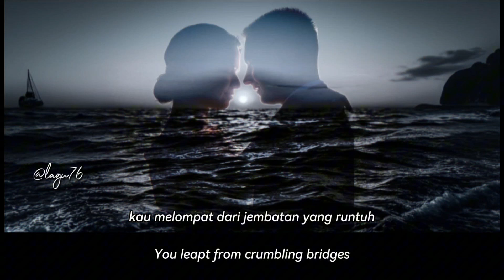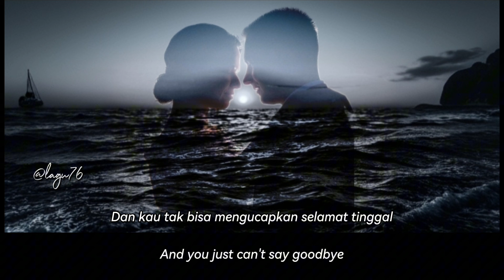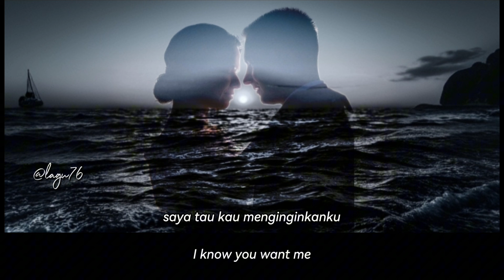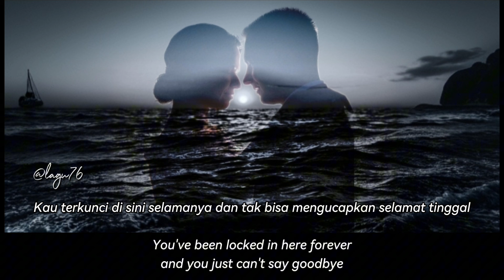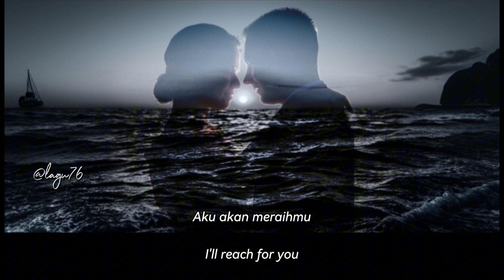Apocalypse - Cigarretes after sex - lyrics terjemahan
Apocalypse - Cigaretes after sex - lyrics terjemahan

Song  : Apocalypse
Artis: Cigarettes After Sex
Dirilis: 2017
Album: Cigaretes after sex
Genre: Alternatif/Indie

THANK YOU FOR YOUR BEAUTIFUL SONG
LETS SING TOGETHER!
Song  and clip video are not mine, I only made video lyrics to sing.

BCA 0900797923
😍WHAT SONG DO YOU MISS???...
Lagu Apa Yang Kamu Rindukan?.
 Cek di playlistku...

ANDY LAU , AIR SUPLY
BEEGEES , BOBBY VINTON , BROTHER4
BON JOVI , BEATLES
CIGARETES AFTER SEX
EBIET G.A.DE
FEI YU CHING , FRANKY AND JANE
GEORGE BAKER , GERARD JOLING
HAILAI A MU
IMAGINE DRAGON , IKLIM
JOSE MARI CHAN ,
MAROON , MLTR
RICHARD SANDERSON , RICHIE REN
TAN JIANCI
XIAOZHAN  , ZHAO LUSI